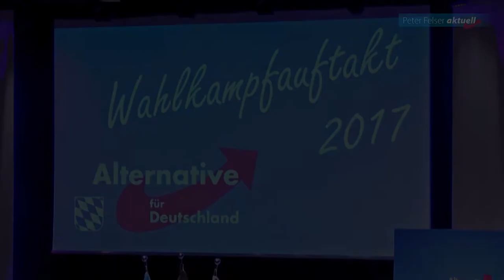AfD Wahlkampfauftakt mit Peter Felser "Deutsche Landwirtschaft stärken!"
Wahlkampfauftakt der AfD Bayern mit Peter Felser (Kandidat für die Bundestagswahl des Kreisverbandes Kempten-Oberallgäu-Lindau) unter dem Motto "Deutsche Landwirtschaft stärken!" Die AfD setzt sich für die Förderung von Familienbetrieben ein, denn die Landwirte stehen unter der derzeitigen Regierungspolitik mit dem Rücken an der Wand.